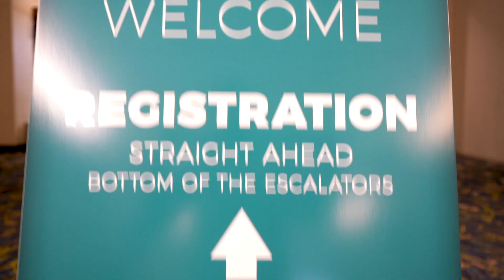James Wong - 2019 Land Investment Expo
2019 Land Investment Expo is recognized as a world-class conference with top-flight programming. The Expo annually attracts more than 900 attendees from around the world.

JAMES WONG

James Wong is a Kew-trained botanist, science writer and broadcaster based in London, England. Graduating with a Master of Science degree in Ethnobotany in 2006, he has pursued his key research interests of underutilized crop species,
ethnopharmacology and traditional food systems through field work in rural Ecuador, Java and China. He is the author of the internationally best-selling books ‘Grow Your Own Drugs’ and ‘Homegrown Revolution’. His presenting work spans a range of BBC programs, including the award-winning ‘Grow Your Own Drugs’ and ‘Great British Garden Revival’, as well as Radio 4’s ‘Gardeners’ Question Time’. Becoming an RHS Ambassador in 2014, James is passionate about communicating plant science to new audiences in relevant and accessible ways. In 2015, The Sunday Times listed him as one of the Top 20 most influential people in horticulture. With his obsession for food nearly eclipsing his love of plants, James’ small London garden serves as a testing-station for all manner of crops and horticultural ideas from around the world.